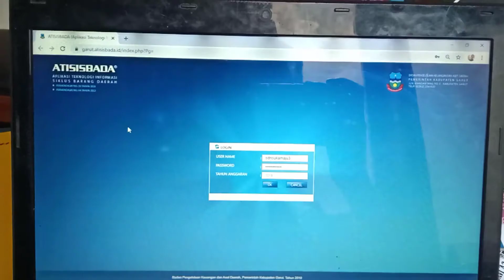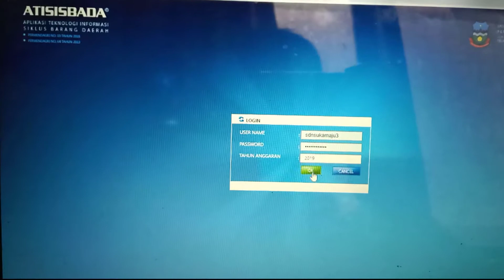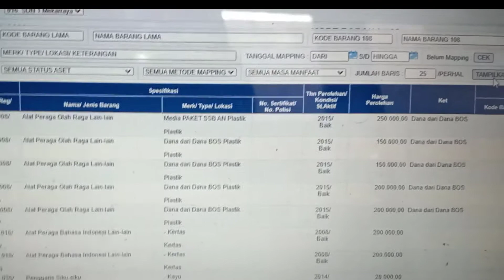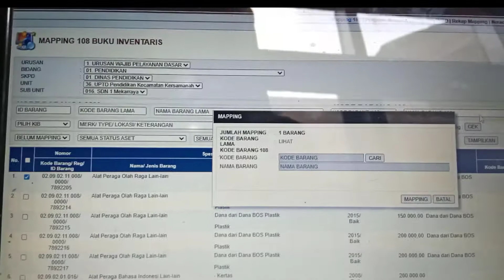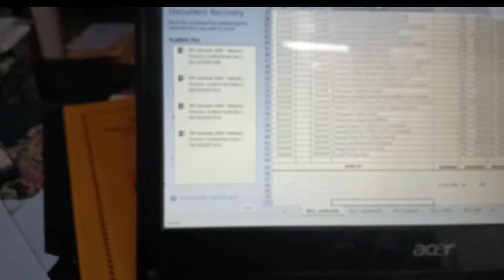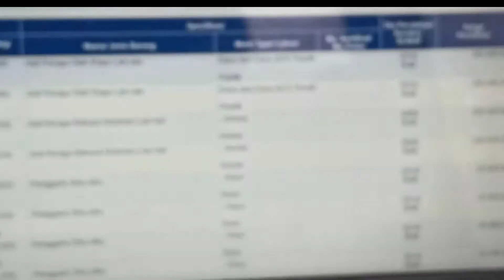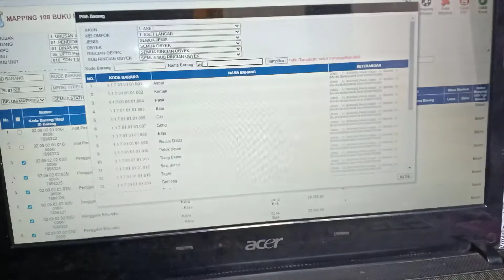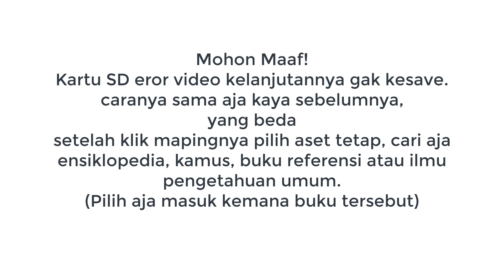Cara Mapping Aset Barang di Atisisbada dengan Mudah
Cara Maping Aset Barang di Atisisbada dengan Mudah

Ini atisibada atau situs pengelolaan barang dari instansi,
kalau saya dari pendidikan (SD)
Terimakasih telah menonton video ini, jika ada kritik dan saran mohon ajukan di kolom komentar. jangan lupa dukung channel ini dengan klik subscribe supaya channel ini bisa berkembang lebih baik lagi.